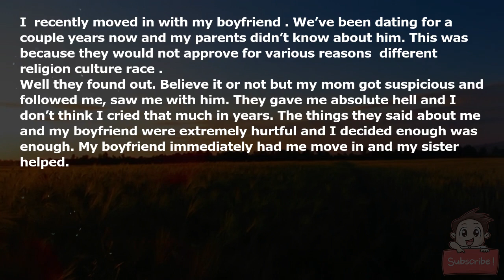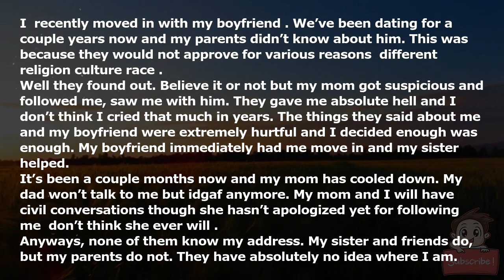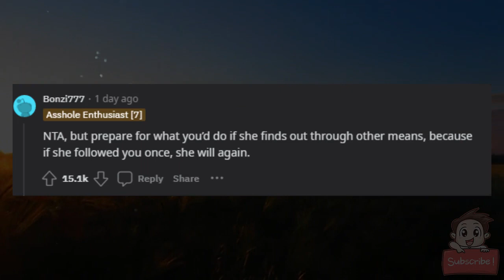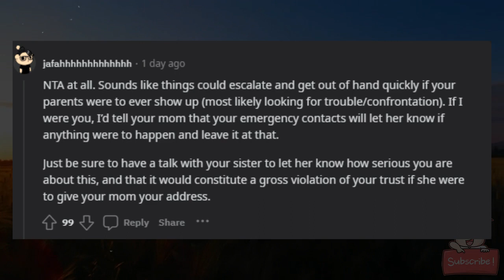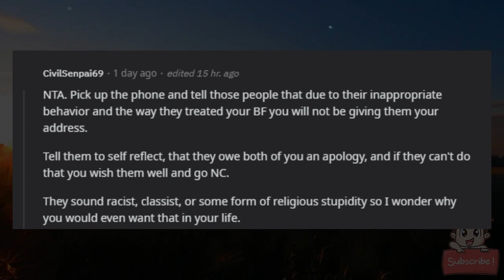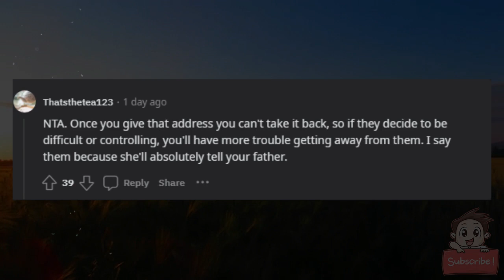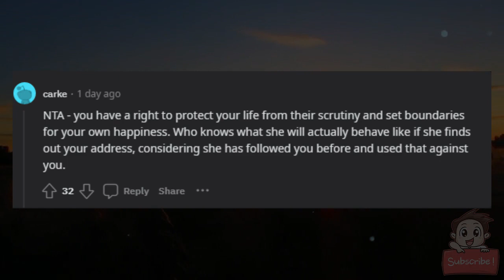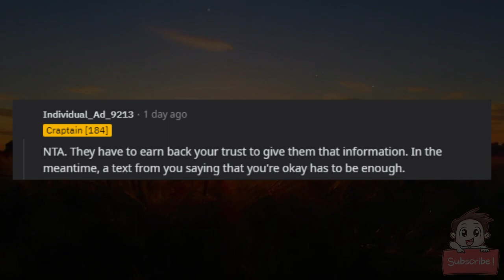AITA for refusing to tell my mom my new address?